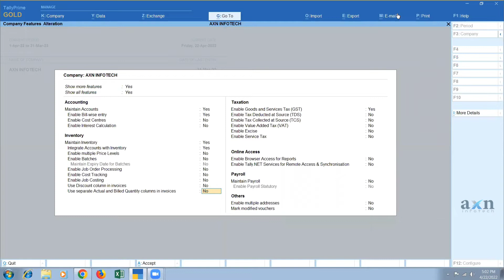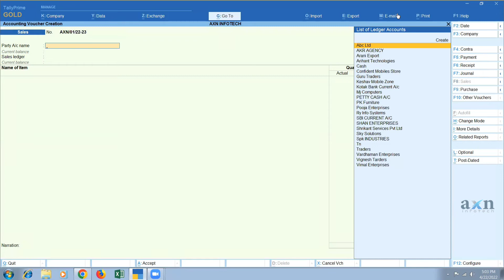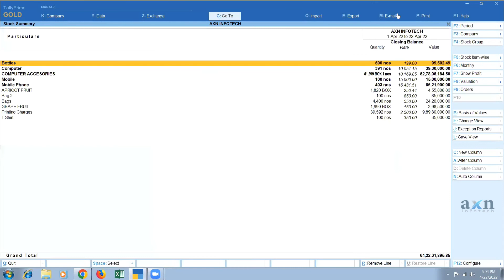Using Different Actual and Billed Quantities in TallyPrime | Tamil (AXN Infotech)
In this video, you can learn about How to use different Actual and Billed Quantities in TallyPrime.
                    Sometimes, the goods purchased or sold may have difference in the Actual and the Billed quantities due to the following reasons:
1.Free scheme
2.Rejected by the customer for defective quality
3.Rounding off of the billing quantity (for e.g., in Textile industries, Cloth measuring 150.50 mtrs is actually delivered but bill is made for 150 mtrs)

                                  Recording of Actual Quanties and the Billed Quanties are essential to get the accurate stock values and sale/purchase value i.e., the Books of Accounts should be updated with the Billed quantities and Stocks has to be updated only with the Actual Quantities. TallyPrime allows you to record both these in different fields i.e., Billed and Actual Quantity separately in the same invoice.

Example:
A company gives 2 items free as a sample to the customer, when 10 items are purchased. Then under Actual qty column 10 numbers will be entered and under Billed quantity 8 numbers will be entered. In the stock summary 10 numbers will be shown under Outwards.